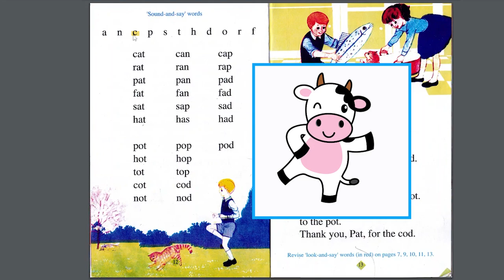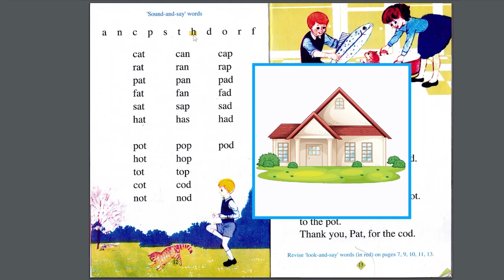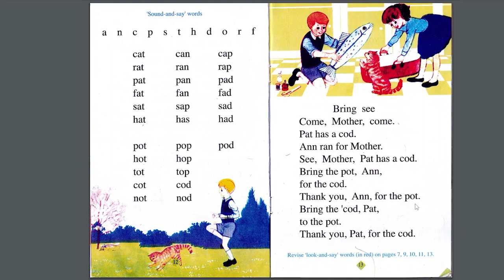The Radiant Way First Step - pg. 12 & 13